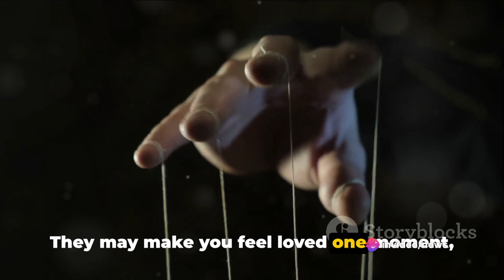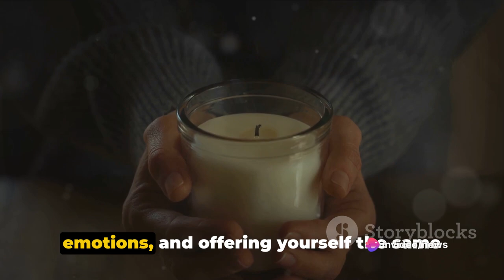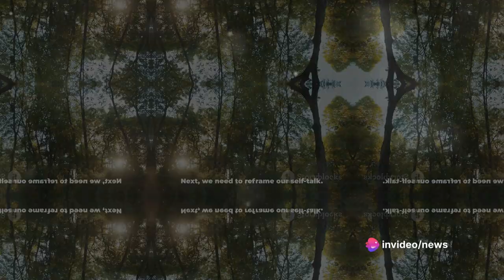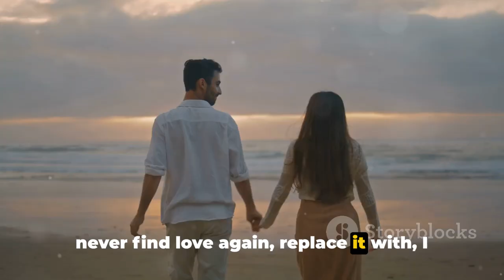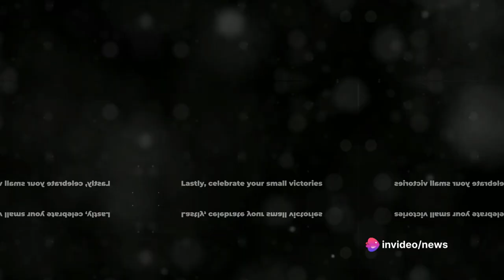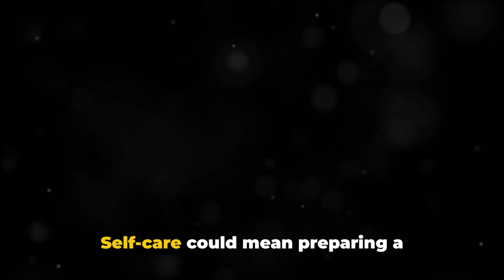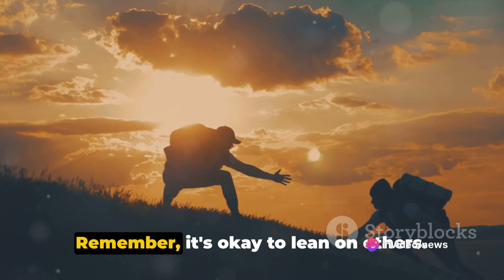Self Compassion After Narcissistic Abuse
In this powerful video, we dive deep into the journey of cultivating self-compassion after narcissistic abuse. Join us as we uncover the essential guide to healing, empowerment, and resilience.

If you have ever experienced the damaging effects of narcissistic abuse, this video is a must-watch. We share practical tips, personal stories, and expert insights to help you navigate your healing journey and reclaim your power.

Learn how to develop self-compassion as a vital tool for recovery and find the strength to overcome the lasting impact of narcissistic abuse. Our guide will empower you to rebuild your self-esteem, establish healthy boundaries, and regain your sense of self-worth.

Whether you're just starting out on your healing path or have been on it for a while, this video offers invaluable guidance and support. Don't miss out on the tools and strategies that will help you transform your pain into resilience.

Let's spread awareness and create a supportive community that empowers survivors of narcissistic abuse. Together, we can heal and thrive.

OUTLINE:

00:00:00 Understanding Narcissistic Abuse
00:01:02 The Power of Self-Compassion
00:02:03 Step 1 - Acknowledge Your Pain
00:02:52 Step 2 - Reframe Your Self-Talk
00:03:51 Step 3 - Practice Mindfulness
00:04:57 Step 4 - Celebrate Small Victories & Prioritize Self-Care
00:05:52 Seeking Support in the Journey